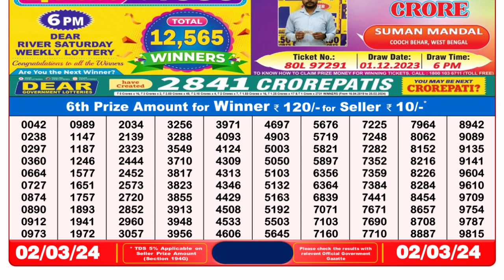🔴Dear Lottery Sambad Live 8pm today 02.03.24 Nagaland State Lottery Result